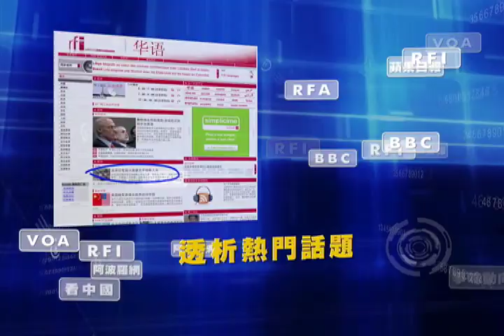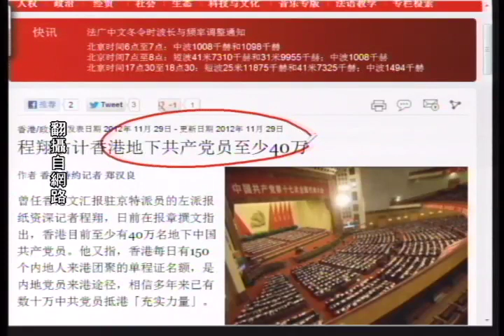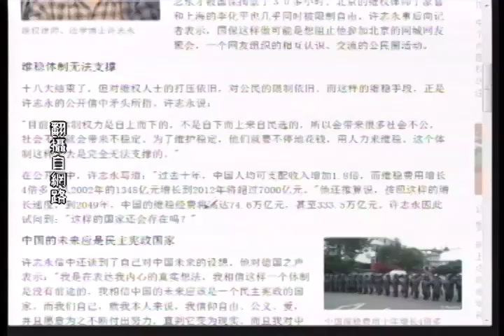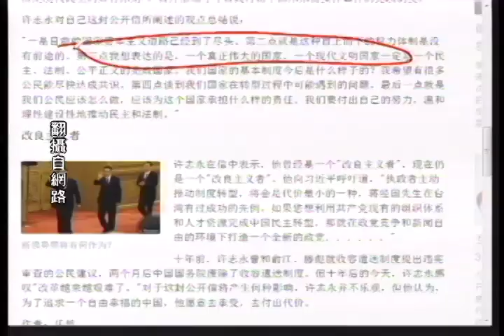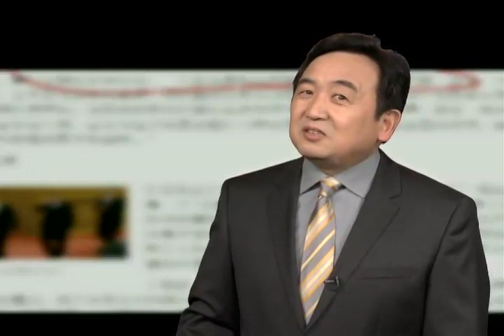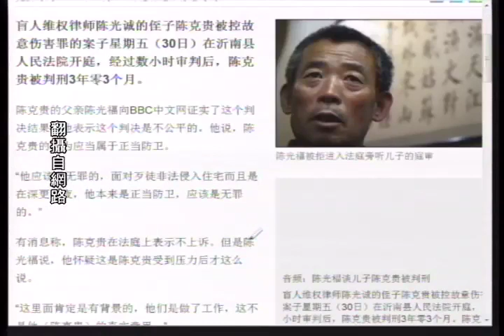《今日点击》程翔估计香港地下共产党员至少40万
中共中央香港工作委员会早前选出16名香港党代表，除驻港官员和中资企业负责人外，还有两名土生土长港人。官员方面则包括中联办主任彭清华、副主任李刚、郭莉、王志民，以及中联办宣传文体部长郝铁川。在港国企党代表则有中银香港总裁和广北、招商局国际董事长傅育宁、华润集团董事长宋林、中旅董事长张学武。但报道没有透露两名土生土长的香港党代表，但表示这两名「地下党员」鲜少出席公开活动。